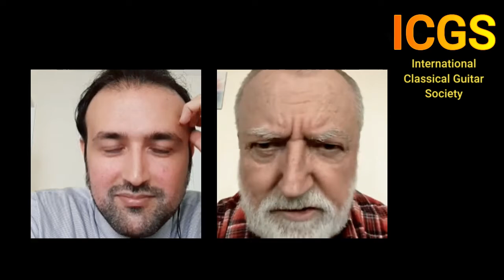Ashkan Saberi interviews Stepan Rak Part1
Ashkan Saberi interviews Stepan Rak
21 Augst 2020
Live on Instagram
At 16:00 Italy
At 18:30 Iran